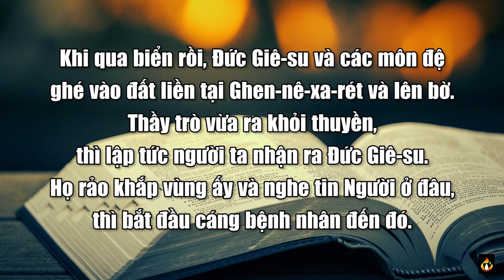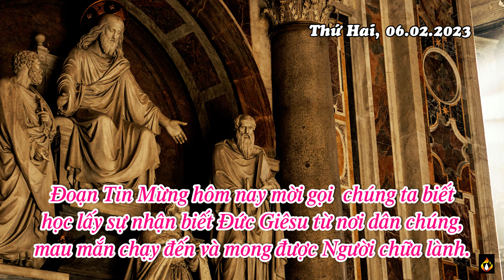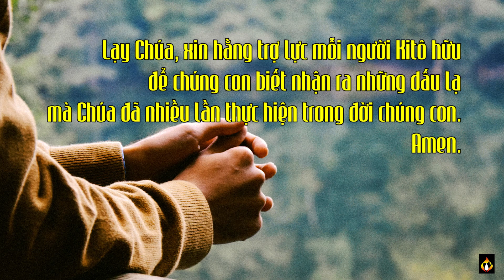Chấm nối chấm – Thứ Hai 06.02.2023 – Nhận ra Chúa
Bất cứ ai chạm đến Người, thì đều được khỏi.

✠ Tin Mừng Chúa Giê-su Ki-tô theo thánh Mác-cô.

53 Khi ấy, qua biển rồi, Đức Giê-su và các môn đệ ghé vào đất liền tại Ghen-nê-xa-rét và lên bờ. 54 Thầy trò vừa ra khỏi thuyền, thì lập tức người ta nhận ra Đức Giê-su. 55 Họ rảo khắp vùng ấy và nghe tin Người ở đâu, thì bắt đầu cáng bệnh nhân đến đó. 56 Người đi tới đâu, vào làng mạc, thành thị hay thôn xóm nào, người ta cũng đặt kẻ ốm đau ở ngoài đường ngoài chợ, và xin Người cho họ ít là được chạm đến tua áo choàng của Người ; và bất cứ ai chạm đến, thì đều được khỏi.